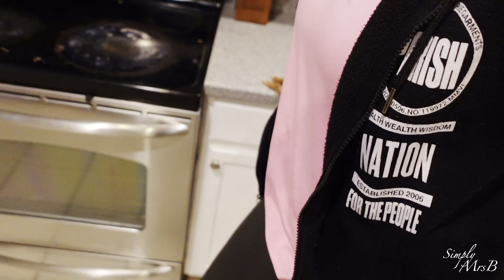I Did my husband's gym routine, lifting weights for the first time....OM + My DOG ATE at HIS gym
Greetings of the day. Hope all is well with you and yours. It’s gym Vlog…..